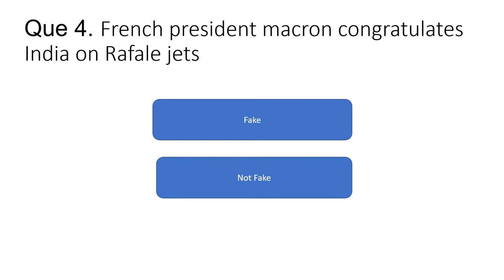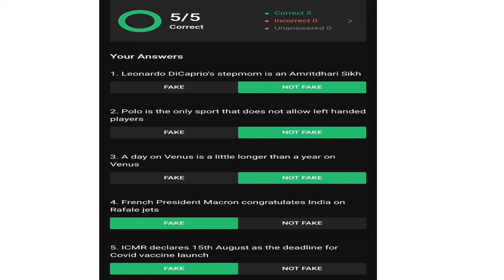Flipkart Fake or Not Fake Contest Quiz Answers 13 August 2020 | Flipkart Fake Or Not Quiz Answer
Flipkart Fake Or Not Fake Quiz Details:
Quiz Date: 13th Aug 2020
Winner will be announced on 30th Aug 2020
Prizes
1) 50 Rs 3000 gift vouchers
2) 1000 Rs 100 gift vouchers
3) Super coins
Flipkart Fake Or Not Fake Quiz Answers | Win Gift Vouchers Or Supercoins | 13 August 2020

Flipkart FAKE OR NOT FAKE Quiz Answers today | 13th August 2020 | FAKE OR NOT FAKE Quiz Answers today Flipkart |  Flipkart FAKE OR NOT Quiz Answers today | 13 August 2020

Flipkart fake or not fake win gift vouchers Flipkart fake or not fake win super coins Flipkart fake or not fake 13 august
13 august Flipkart fake or not fake
Flipkart quiz
Flipkart contest
Flipkart
quiz
contest